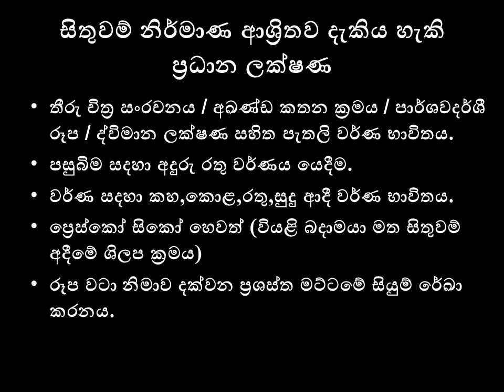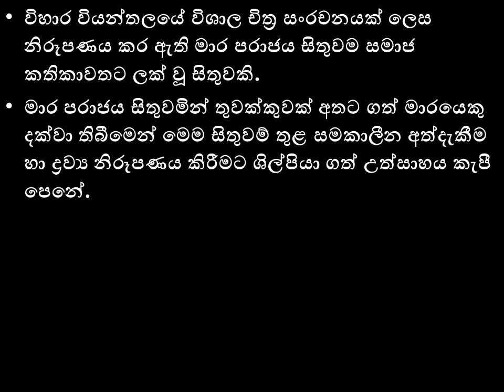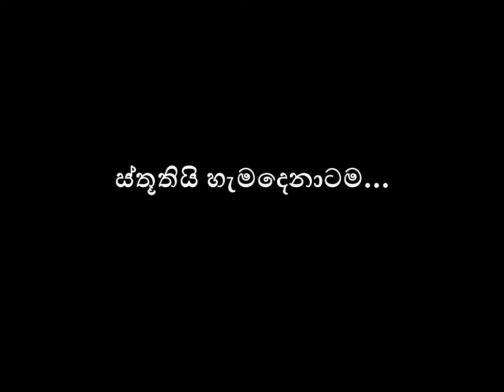දෙගල්දොරුව (10 ශ්‍රේණිය දෙවන වාරය)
චිත්‍ර නම් චිත්‍ර... මනුර ගුණසිංහ...